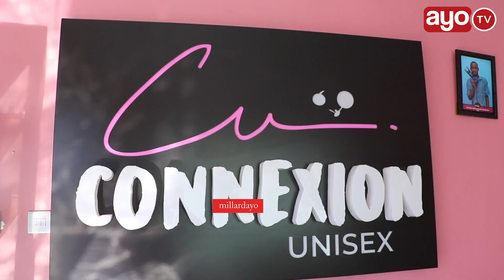ROSE NDAUKA KAZUNGUMZA AKIWA OFISI KWAKE, ANAOSHA HADI WATEJA MIGUU